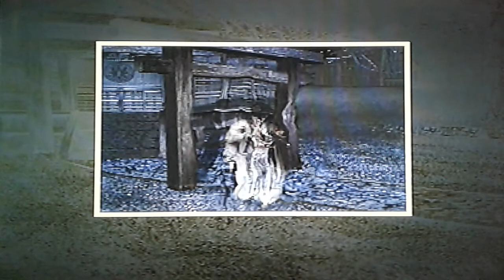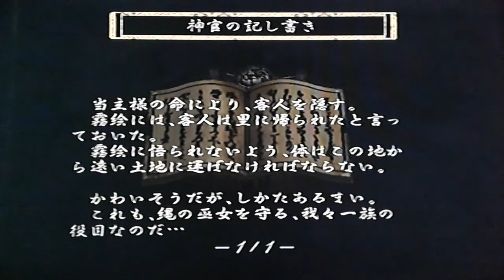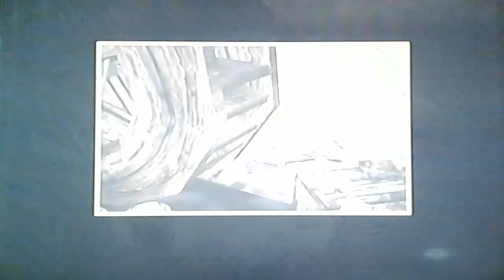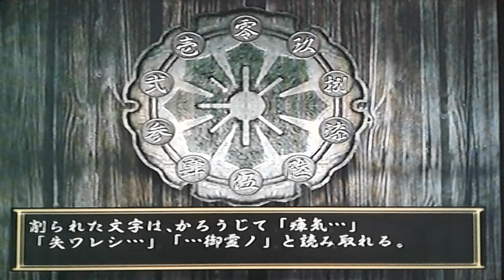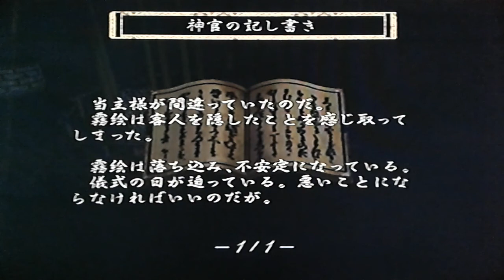零 ~FATAL FRAME~ #16 - Procurando os véio pela mansão